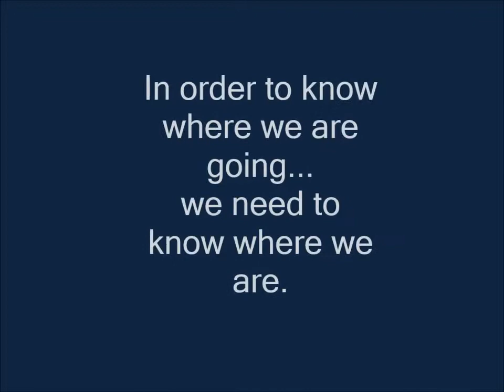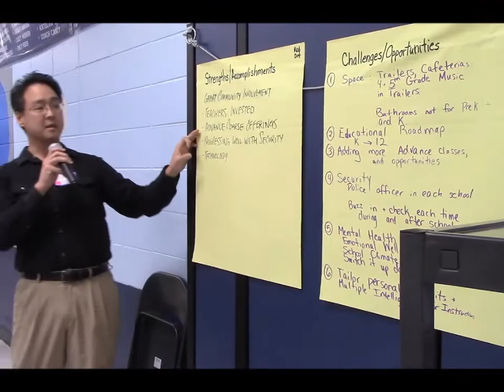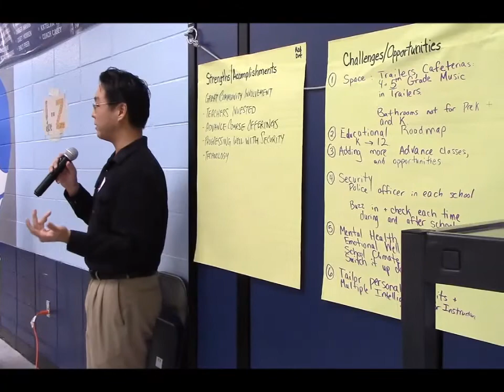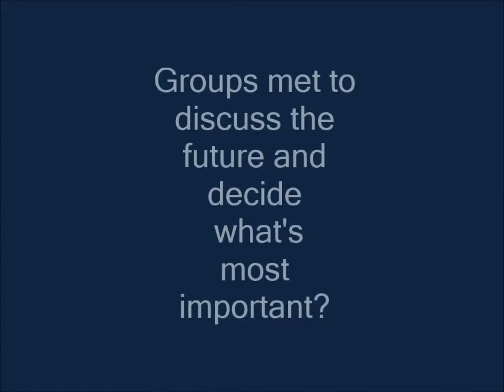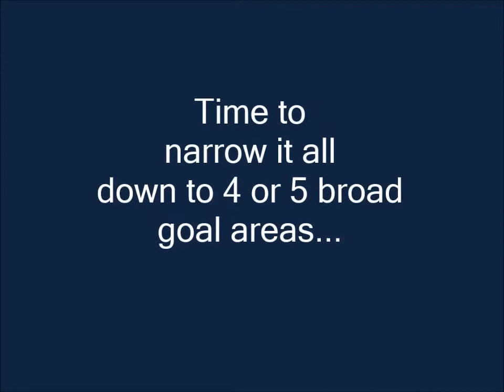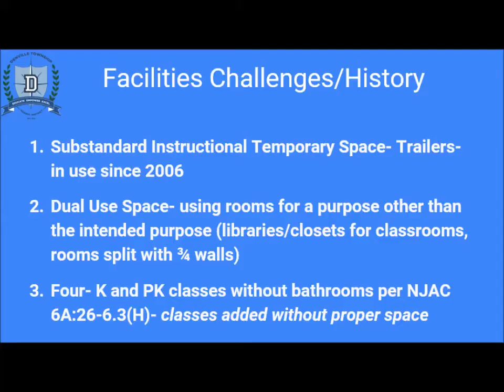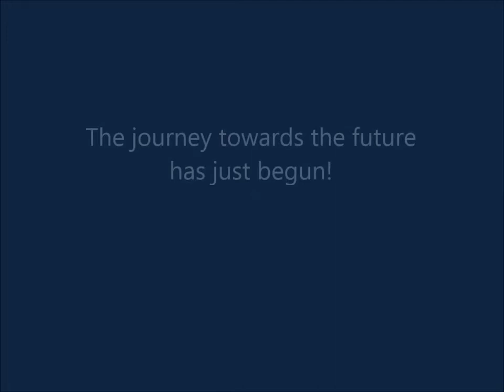Denville Twp Strategic Plan 2022